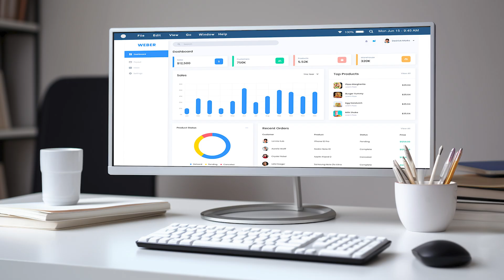Data Visualization and Storytelling through Data | IIMB Executive Education Programme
Visuals are powerful drivers for conversations. Visualizations can help us make sense of the data. Data storytelling is about presenting data in a way to aid business decisions The best data stories are insightful, compelling and inspire the audience to take action.

🎯 This 3-day short-duration programme on 'Data Visualization and Storytelling Through Data' is designed to give participants a solid grounding in fundamental data visualization data storytelling learning concepts. The participants will understand the importance of visualization and storytelling in business communication and learn how to communicate effectively using DataVisualization.